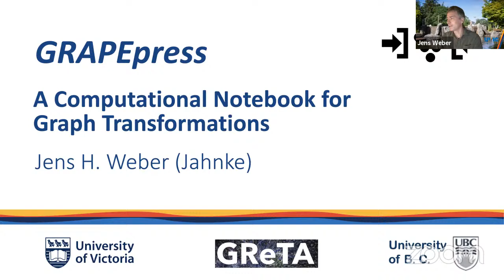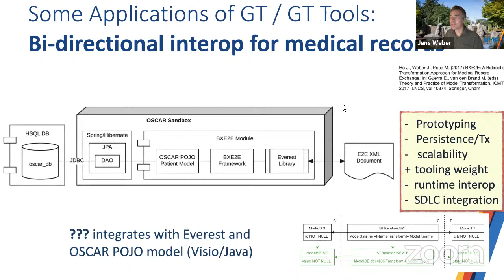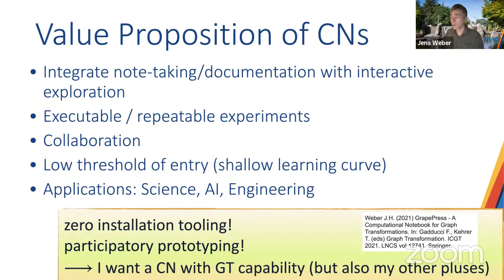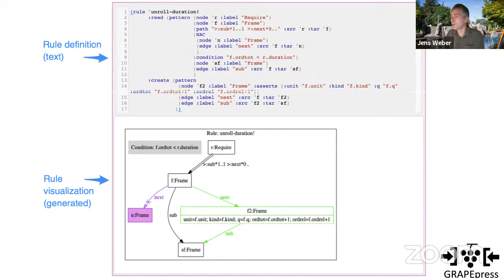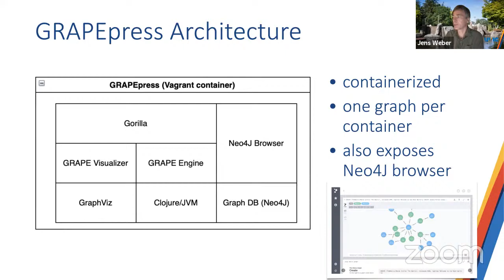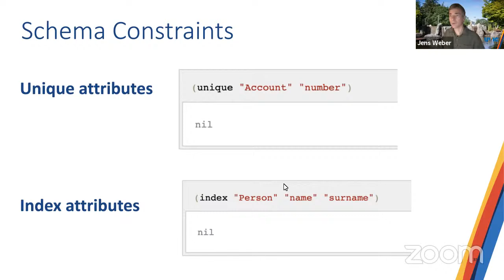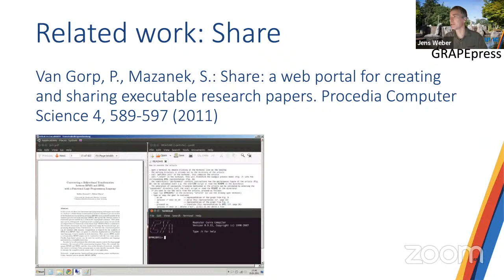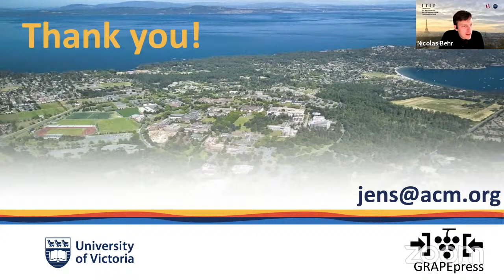GReTA seminar #21: "GRAPEpress - A Computational Notebook for Graph Transformations"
Speaker:

Jens H. Weber (Department of Computer Science, University of Victoria, Canada)

Abstract:

Computational notebooks (CNs) have gained popularity in data science, artificial intelligence, and engineering. CNs are used to document experiments and make them repeatable by incorporating executable segments and renderings of computational results. Unfortunately, computations by graph transformations are not supported by current CNs. In order to close this gap, we have developed GRAPEPress, a tool that combines the GRAPE graph transformation language with the CN tool Gorilla. This talk introduces the GRAPE language as well as its integration with the CN tool Gorilla.

About the GReTA seminars:

The GReTA – Graph TRansformation Theory and Applications virtual seminar series aims to serve as a platform for the international graph rewriting community, to promote recent developments and trends in the field, and to permit a regular networking and interaction between members of this community. Seminars are held twice a month in the form of Zoom sessions (some of which will be live-streamed to YouTube). for further details (including information on how to register for participating in the Zoom meetings).